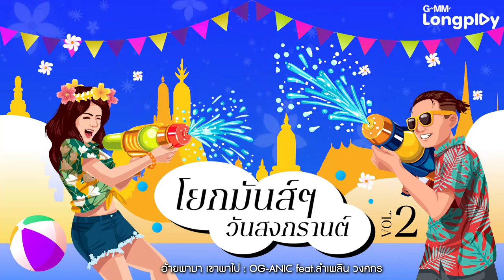รวมเพลงฮิต โยกมันส์ๆ วันสงกรานต์ Vol.2 l ยกมือขึ้น - Joey boy, คืนนี้อยากได้กี่ครั้ง - ชิน ชินวุฒ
00:00 Gancore Club ก้านคอคลับ - Joey boy,ดีเจลิงแมงมุม,เพชร,ฟักกลิ้ง ฮีโร่
03:48 ยกมือขึ้น - Joey boy
07:10 So What - MATCHA (มัจฉา)
10:40 กำนันทองหล่อ - ป๊อป ปองกูล feat.โอ๊ต ปราโมทย์
13:33 นวด - PALMY
17:32 อ้ายพามา เขาพาไป - OG-ANIC feat.ลำเพลิน วงศกร
20:53 ณ บัดNOW - บี้ สุกฤษฏิ์
25:03 คืนนี้อยากได้กี่ครั้ง - ชิน ชินวุฒ
28:20 ใครมีแฟนออกจากแก๊งเราไป (BYE) - Hi-U
32:03 เต็มแม็กซ์ - บูม สหรัฐ x ภูมิ พงศ์รชตะ